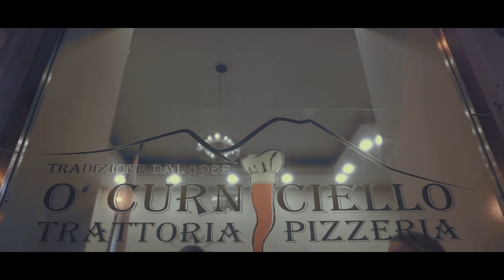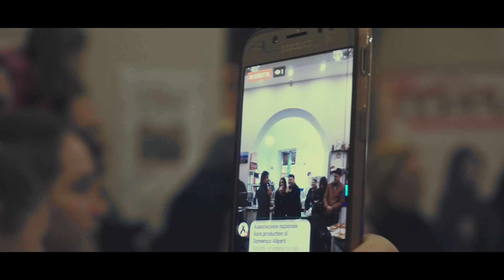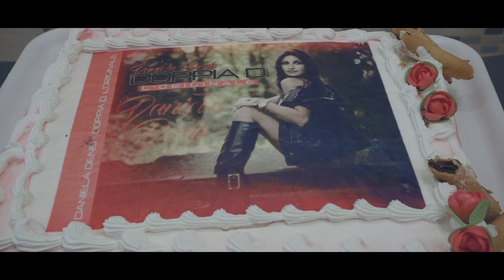DANIELA DENIS - PRESENTAZIONE NUOVO ALBUM 2018 - DOPPIA D L'ORIGINALE